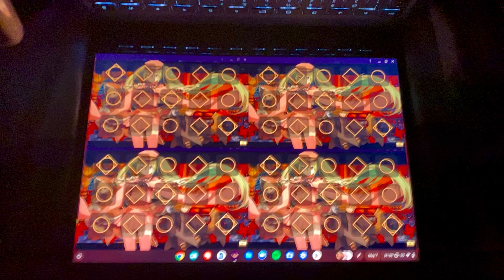Senbonzakura - Sky CoTL Music Cover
this was the very first song i learned when i got into sky so heres my version of it !!!
requested by no one in particular